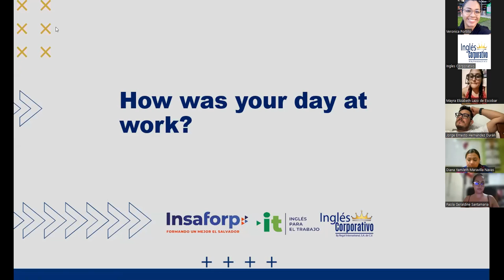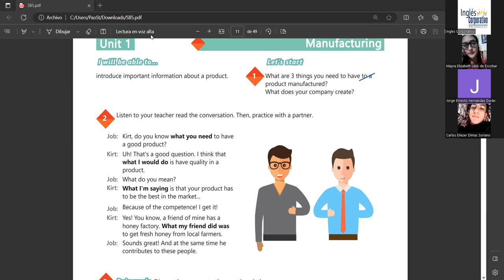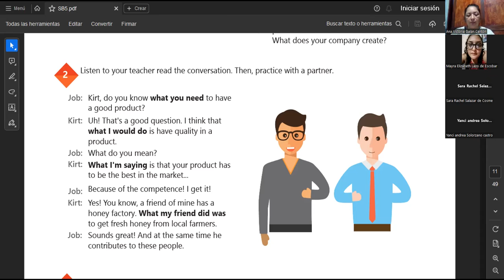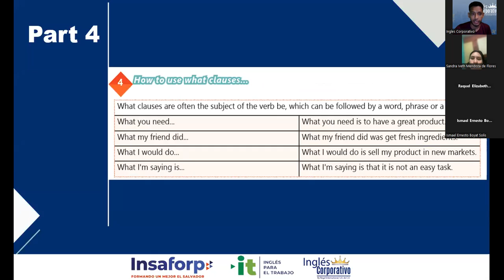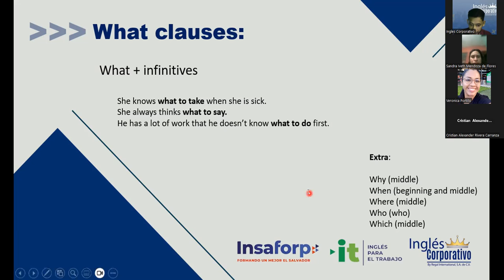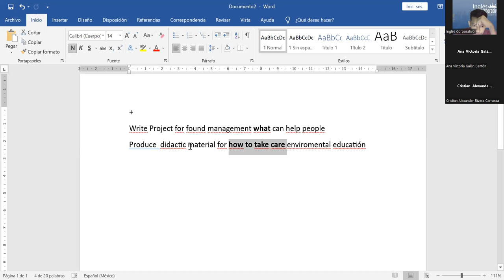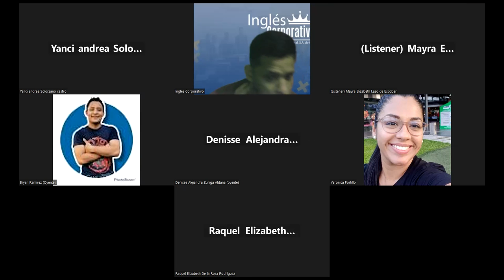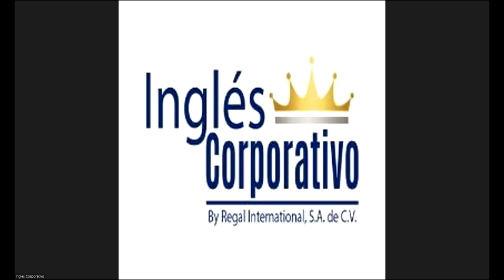SESION 02-10.08.23-AC29750-0005-2023-SIGARAN-How to use what clauses